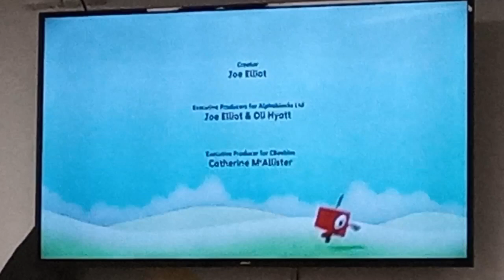baby Einstein Galileo mouse moon